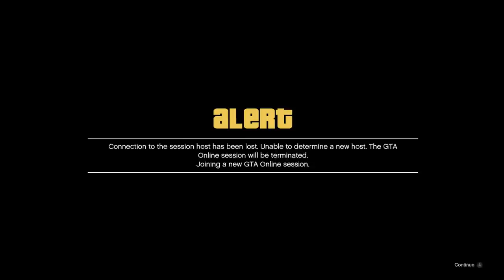GTA Online: Angry Orb Spammer Boots Me Offline After He Gets Outplayed LOL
Nothing quite like outplaying an orb spammer. We also fight a God Mode user who tried to grief my cargo

How to join my crew:

1. Make sure your social club account is public and gamertag is visible
2.

(If you're unable to do step 1, then notify me or my discord mods using the methods listed below)

How to send clips to me:

Current Theme: WILDCARD (Send me any kill)

1. Upload UNEDITED clip to YouTube as Unlisted
2. Email the video link to along with a line saying "I give GhillieMaster permission to use this clip in a video..." with the subject line containing the theme of the submission. Also write what name you want to be called by in the video.

Check out the GTA 5 Score Channel, he makes awesome remixes of the GTA 5 Soundtrack:

2nd Song:
Watch Dogs- Jackson's Safety (Shivaxi Extended Mix)

3rd Song:
The Divison- Hunter Encounter Music

4th Song:
GTA Online- Heists Trailer Song Extended
Composers :: Woody Jackson and Edgar Froese

5th Song:
Black Ops 2 Soundtrack- Main Theme

6th Song:
COD: Modern Warfare 2- Rangers Victory Theme

Title :: Smuggler Track S Three

Title :: Smuggler Track SMTB Five